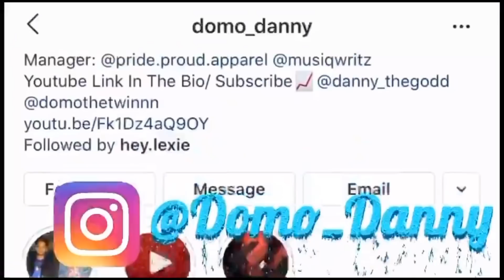I Used To Date Your Ex (PRANK) on Danny😳👀